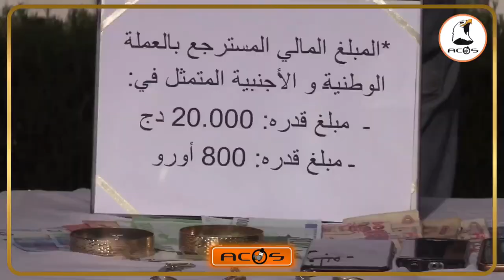قضية السرقة و القتل الشلف